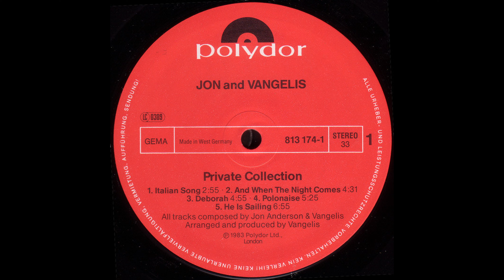Polonaise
Joan & Vangelis